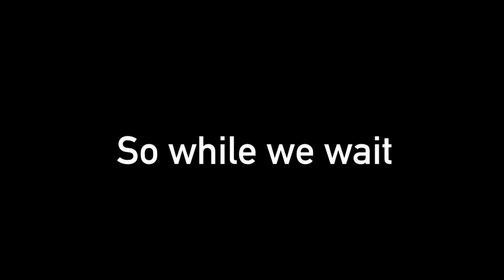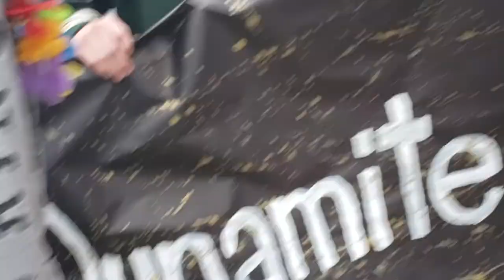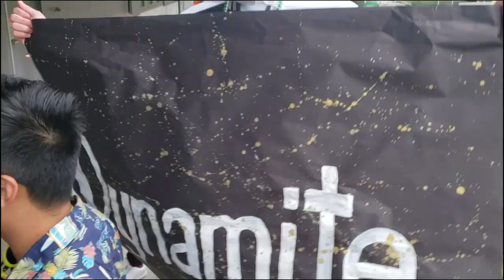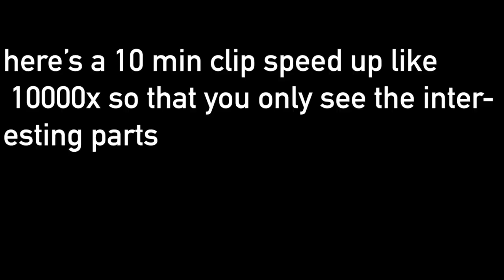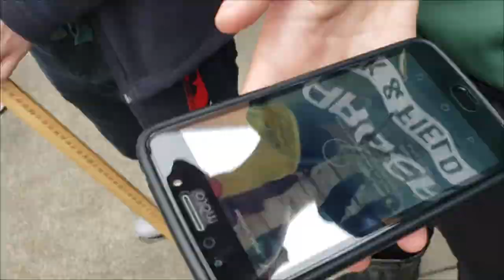VLOG #30: GETCHELL LIPDUB BEHIND THE SCENES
Hey guys! Sorry for the delay in this video, but this was shot Thursday and I had to edit and post it all Friday. Oops. Next week is gonna be senior cruise which we be an epic video! But until then have a great week, and good luck to seniors in finals!